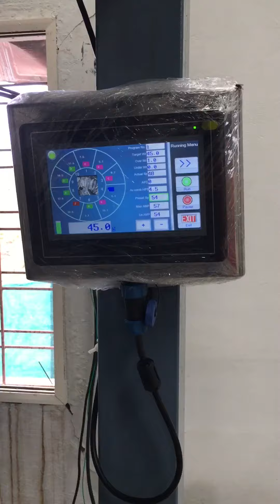Namkeen pouch Packging machine by Leeon engineers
Leeon engineers
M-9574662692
991/3/1, GIDC makerpura Vadodara-390010